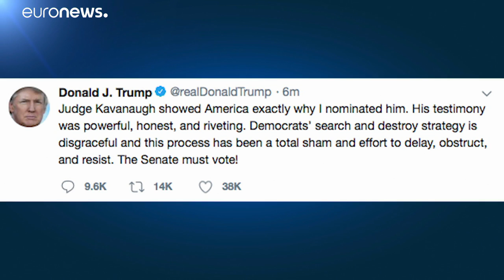حكاية السيدة فورد أثرت بترامب لكنه آثر دعم فورد بتغريدة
ترامب يغرد مدافعاً عن مرشحه للمحكمة الاتحادية العليا في قضية اعتداء جنسي …